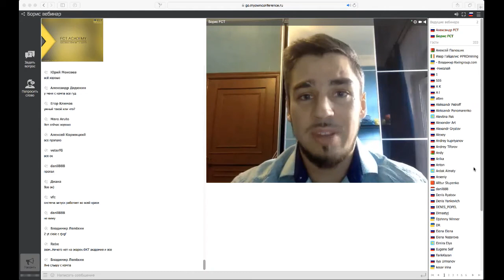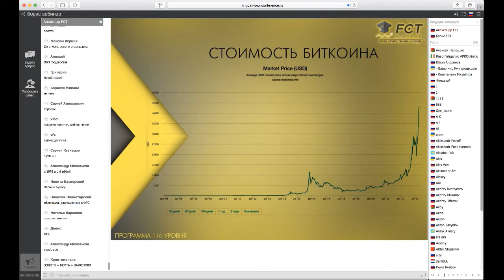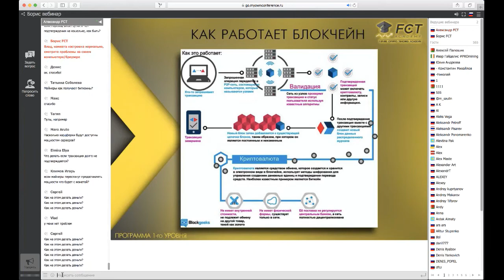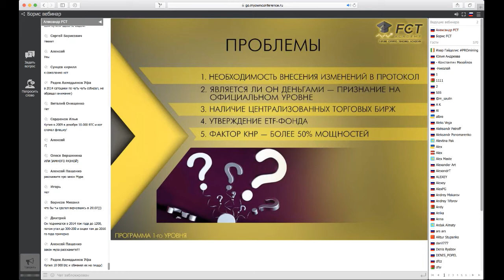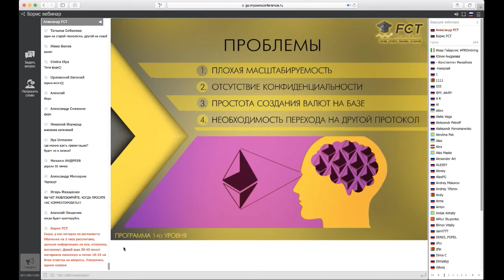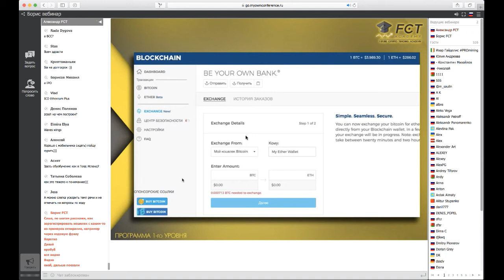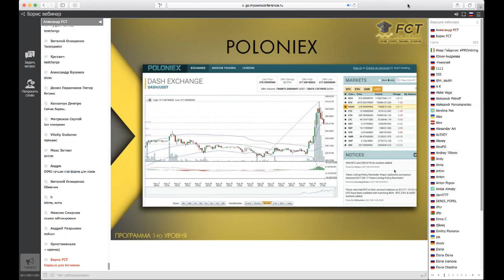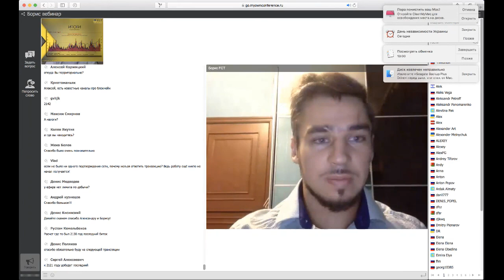Первый вебинар «Криптовалюты💡Вводный курс»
И начать стабильно зарабатывать на криптовалютах!
║✖ Я в instagram: @alexprogroup
║✖ Скайп: mr.billion007
Инвестирую в развитие и рост. Обучаю зарабатывать в интернете с помощью различных инструментов и проектов. Научу зарабатывать в интернете от 1000 долларов в месяц. Опыт более 7 лет. Чтобы достичь цели и мечты, нужно хотя бы идти в правильном направлении, не можете идти, ползите!, не можете ползти, лежите в сторону цели!!! С нами к своим целям Вы примчите словно на реактивном истребителе!